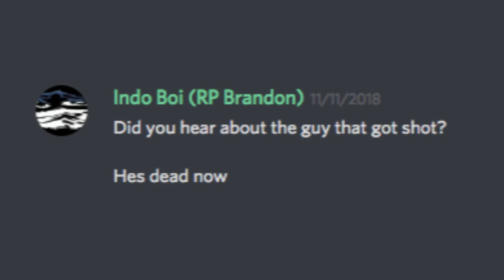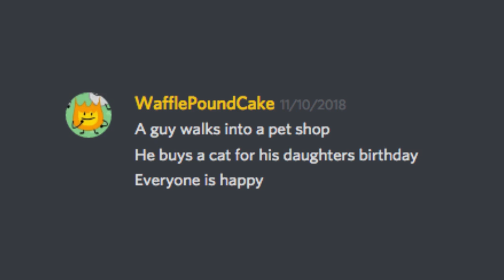Discord's Anti-Jokes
Got Stuff You'd like to Send? Send it to:
P.M. Seymour